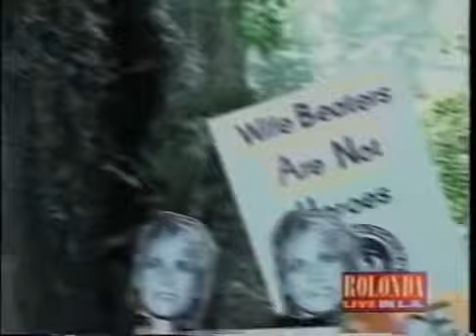(1994) The Rolanda Show - Domestic Violence protest during OJ Trial